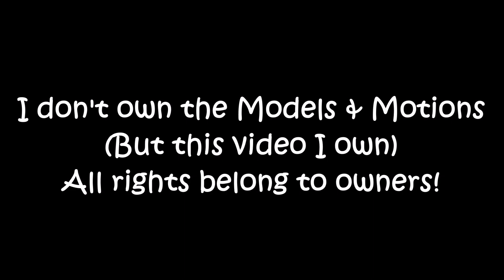MMD ~ Which Funneh Doll is DEADLY?!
Models ~ @Creeperless